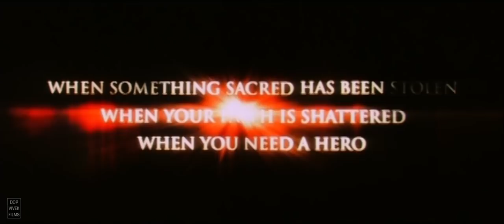Tom Yum Goong (2005) Hindi Theatrical Trailer [HD]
Tom-Yum-Goong  In India, it was named Haathi Mere Saathi (literally elephant, my partner) is a 2005 Thai martial arts action film starring Tony Jaa. The film was directed by Prachya Pinkaew, who also directed Jaa's prior breakout film Ong-Bak. As with Ong-Bak, the fights were choreographed by Jaa and his mentor, Panna Rittikrai. The film was distributed as Warrior King in the United Kingdom, as The Protector in the United States, as Thai Dragon in Spain, as Revenge of the Warrior in Germany, and as Honor of the Dragon in Russia and CIS countries. A sequel, Tom Yum Goong 2, was released in 2013. It was also released in the US as The Protector 2.

Video Edited & Remastered by - Vivek